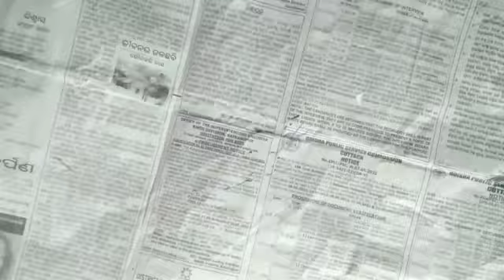Paper wall hanging ! Paper flower wall hanging ! Paper wall decor ! easy paper craft wall haning